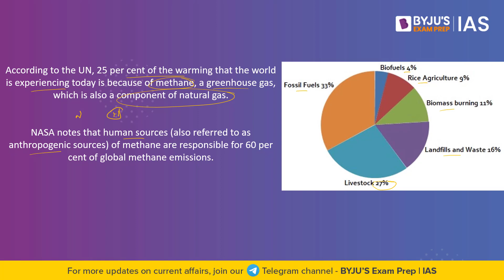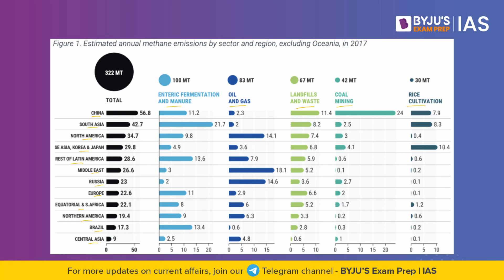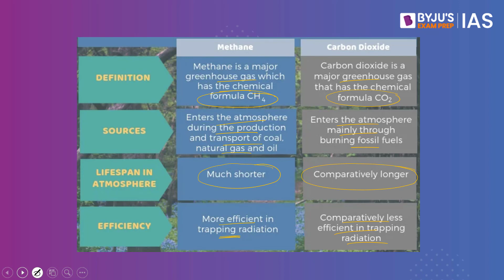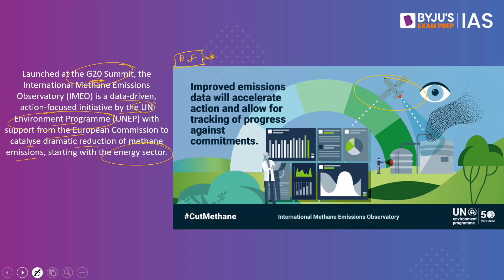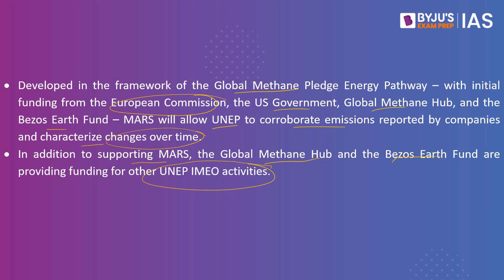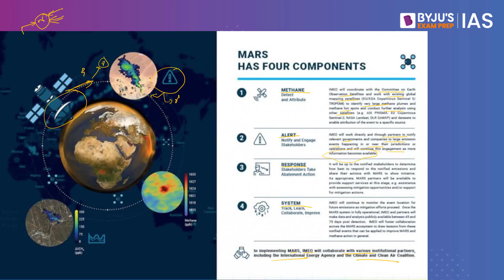Methane Alert and Response System (MARS) | COP-27 of UNFCCC | Climate Change | UPSC Prelims 2023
BYJU'S Exam Prep IAS Presents All India Prelims Test Series - 2023.
for Free Prelims Mock Test on 13th November.

If you wish to give this test in our offline centres, please fill this form

Methane (CH4) is a hydrocarbon that is a primary component of natural gas. Methane is also a greenhouse gas (GHG), so its presence in the atmosphere affects the earth’s temperature and climate system. As part of global efforts to slow climate change by tackling methane, the UN announced a new satellite-based system called Methane Alert and Response System (MARS)

👉 Download the BYJU'S Exam Prep App for Current Affairs updates and much more!

For The Big News in Hindi visit our Hindi Channel:  @BYJUSIASHindi

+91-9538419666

Happy Learning!